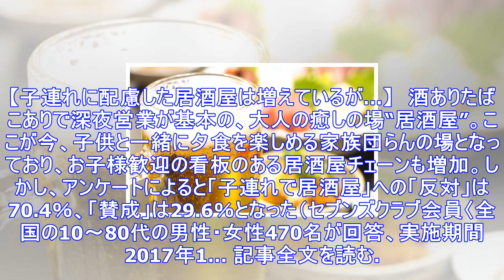子連れ居酒屋「反対」は70％ しかしニーズは高まっている（newsポストセブン）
【子連れに配慮した居酒屋は増えているが…】　酒ありたばこありで深夜営業が基本の、大人の癒しの場“居酒屋”。ここが今、子供と一緒に夕食を楽しめる家族団らんの場となっており、お子様歓迎の看板のある居酒屋チ...